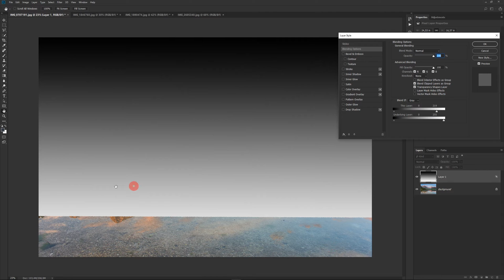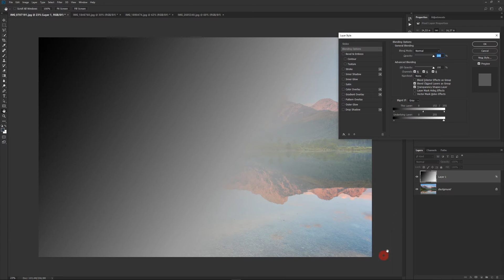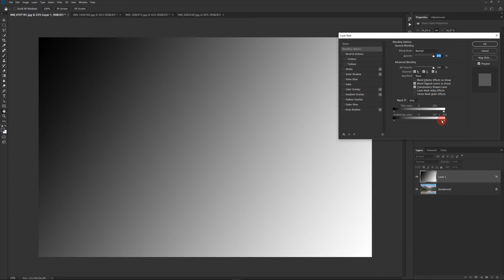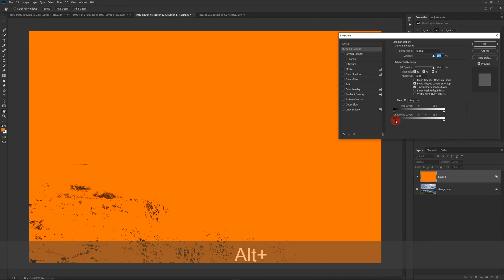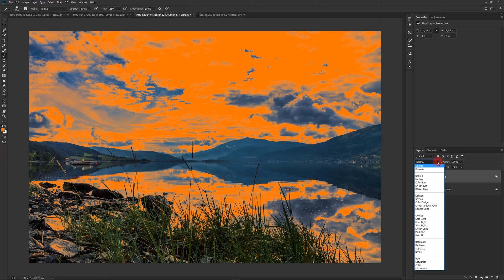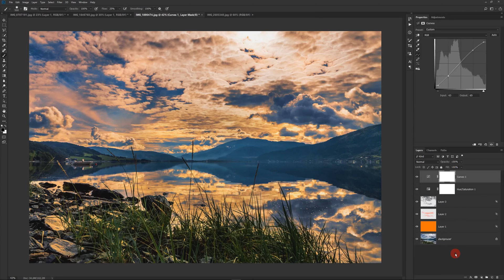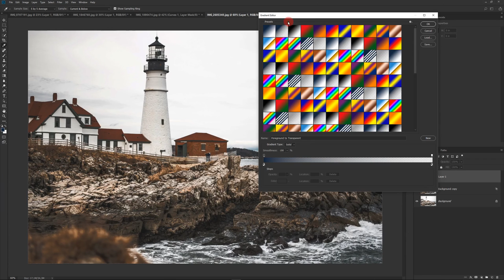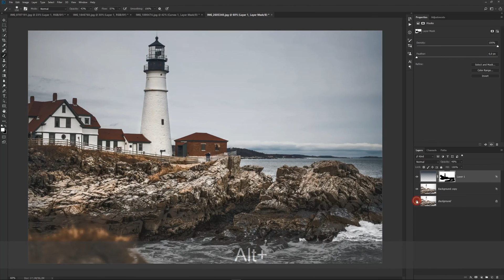Уроки Фотошопа / Как ПРАВИЛЬНО поменять цвет неба / Обработка фотографий в Photoshop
В этом видео мы научимся с вами обрабатывать небо, получать драматичный эффект заката и повышать контраст и детализацию облаков благодаря эффектному методу смешивания слоев в Adobe Photoshop

И НЕ ЗАБЫВАЙ ПОСТАВИТЬ ЛАЙК, ВЕДЬ ЭТО НЕ ТОЛЬКО МОТИВИРУЕТ МЕНЯ НА НОВЫЕ И ИНТЕРЕСНЫЕ ИДЕИ ДЛЯ ВИДЕО, НО И ПОЗВОЛЯЕТ РАСТИ КАНАЛУ, ЧТО В СВОЮ ОЧЕРЕДЬ ДАСТ ДОПОЛНИТЕЛЬНУЮ ВОЗМОЖНОСТЬ И КУЧУ КРУТЫХ ФИШЕК ДЛЯ ОБЩЕНИЯ И ОБРАТНОЙ СВЯЗИ С ПОДПИСЧИКАМИ! НЕ ЗАБЫВАЙ ПРО ЭТО!!!

пейзаж в фотошопе урок
рисуем пейзаж в фотошопе
2d пейзаж в фотошопе
нарисовать пейзаж в фотошопе
2д пейзаж в фотошопе
туманный пейзаж в фотошопе
зимний пейзаж в фотошопе
ночной пейзаж в фотошопе
городской пейзаж в фотошопе
пейзаж для photoshop
как нарисовать зимний пейзаж в фотошопе
пейзаж коллаж в фотошопе
красивый пейзаж в фотошопе
как нарисовать пейзаж в фотошопе
как рисовать пейзаж в фотошопе
как обработать пейзаж в фотошопе
как сделать пейзаж в фотошопе
как редактировать пейзаж в фотошопе
как улучшить пейзаж в фотошопе
как научиться рисовать пейзаж в фотошопе
пейзаж фотошоп обработка
как красиво обработать пейзаж в фотошопе
создать пейзаж в фотошопе
как создать 2d пейзаж в фотошопе
как сделать красивый пейзаж в фотошопе
как создать 2д пейзаж в фотошопе
как создать сказочный пейзаж в фотошопе
как сделать фантастический пейзаж в фотошопе
обработка пейзажей в фотошопе уроки
футуристический пейзаж в фотошопе
пейзаж фэнтези в фотошопе
обработка фотографий в фотошопе с нуля
художественная обработка в фотошоп
обработка в фотошопе
обработка в фотошопе cs6
обработка в фотошопе уроки
обработка в фотошопе после рендера
обработка в фотошопе портретов
обработка в фотошопе цветокоррекция
обработка в photoshop
обработка фото в фотошопе арт
обработка фото в адоб фотошоп
обработка астрофото photoshop
обработка автомобиля фотошоп
обработка в стиле пин ап фотошоп
обработка фотографий в photoshop от а до я
обработка авто в фотошоп
обработка фото в стиле поп арт фотошоп
обработка кожи в фотошопе без потери текстуры
обработка фото в фотошопе бесплатно онлайн
обработка фото в фотошопе бесплатно
обработка фотографий в фотошопе бесплатно
обработка фото в фотошопе боке
обработка бижутерии в фотошоп
обработка ч б фото в фотошопе
обработка видео в photoshop cc
обработка видео в фотошоп
обработка волос в фотошоп
обработка видео в фотошопе cs6
обработка фото в стиле 90-х фотошоп
художественная обработка фотографий в photoshop
художественная обработка фото в фотошоп
обработка фото в фотошопе цена
обработка фото в фотошопе цветокоррекция
обработка фотографий в фотошопе цена
обработка фотографий в фотошопе цветокоррекция
обработка цифровых фотографий в photoshop
обработка фото в фотошопе черно-белое
обработка фото в фотошопе эффекты
обработка фото в фотошопе ютуб
обработка ювелирных украшений в фотошоп
обработка фотографий в фотошопе яркость
обработка фото в фотошопе
обработка фото в фотошопе скачать
обработка фотографий в фотошопе скачать программу бесплатно
обработка фото в фотошопе с нуля
обработка фото в фотошопе с чего начать
обработка текста фотошоп
обработка товара фотошоп
обработка фото в коричневых тонах фотошоп
обработка фото в теплых тонах фотошоп
обработка фото в пастельных тонах фотошоп
творческая обработка фотографий в photoshop
обработка фото в фотошоп уроки
обработка фотографий в фотошопе уроки
обработка фото в фотошопе услуги
обработка фото в фотошопе уроки для новичков
обработка портретов в фотошопе уроки
обработка фотографий в фотошопе уроки для начинающих
обработка фото фотошоп
обработка фотографий фотошоп
обработка фото photoshop
обработка фото фотошоп цветокоррекция
обработка фото фотошоп уроки
обработка фотографий photoshop
обработка фото фотошоп онлайн